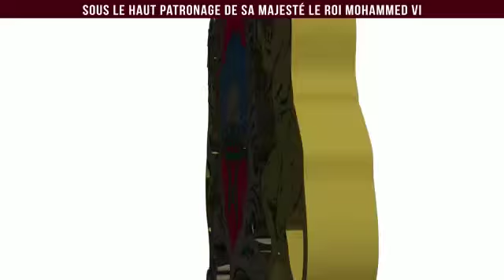HAYAT SAIDI ARTISTE PEINTRE EXPOSITION MARRAKECH 2018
Sous le haut Patronage de Sa Majesté le Roi Mohamed VI,
l'artiste peintre Hayat SAIDI expose une partie de ses oeuvres ,sous le thème: Expression Féminine" pour célébrer la journée  internationale de la femme